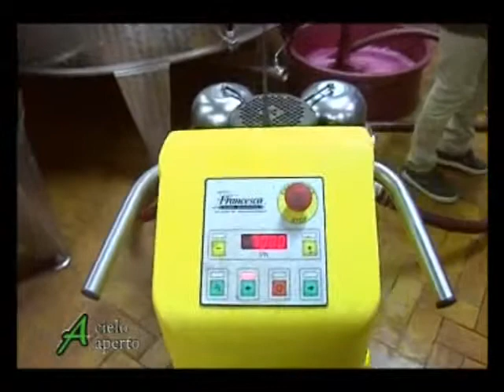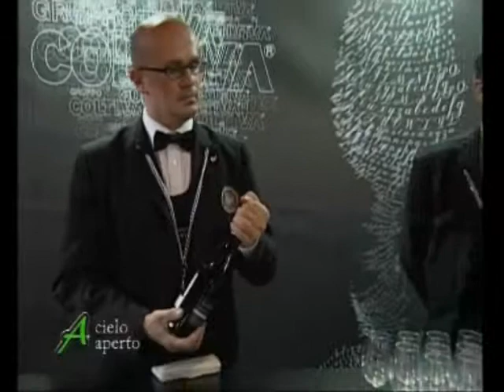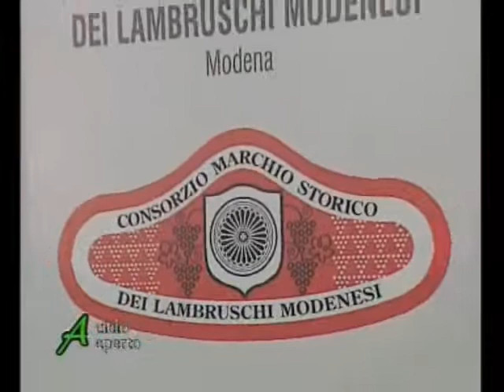a cielo aperto 27 10 13 secondaparte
Il Ministero delle politiche agricole ha dato il via libera all'utilizzo del tappo a vite per i vini Doc. Ermi Bagni, direttore del Consorzio del Lambrusco di Modena